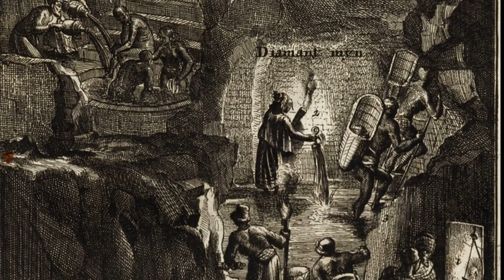Symbology of GOLCONDA - René Magritte - The hidden symbols in the Arts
Golconda, a 1953 painting by René Magritte, is rich in rhetorical figures and codes, a metaphor and an allegory of modern life.